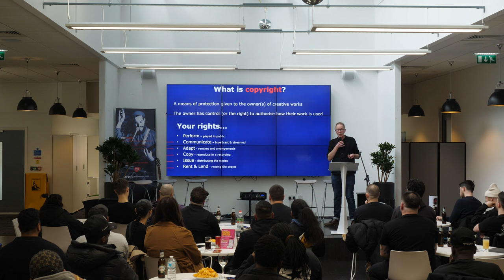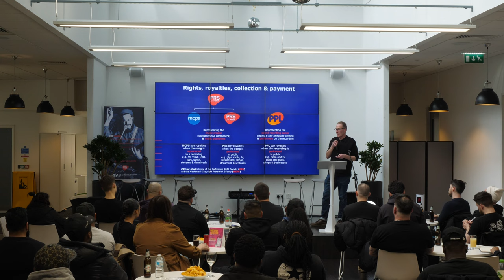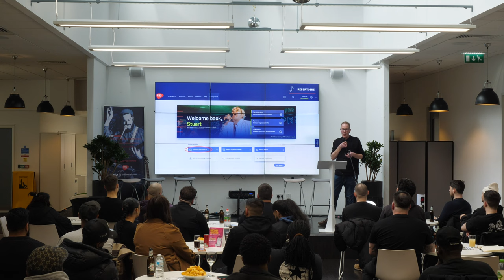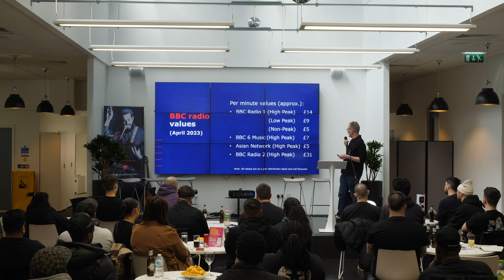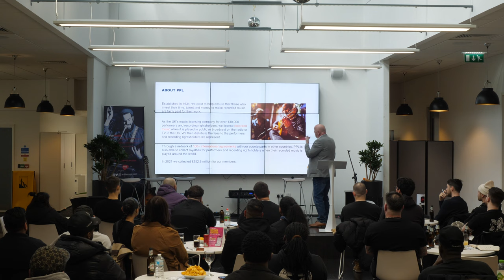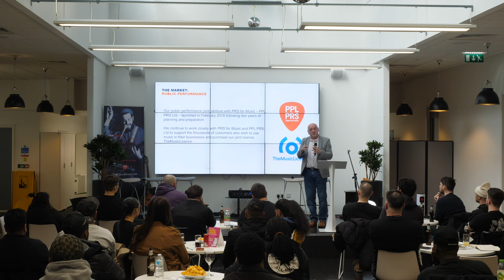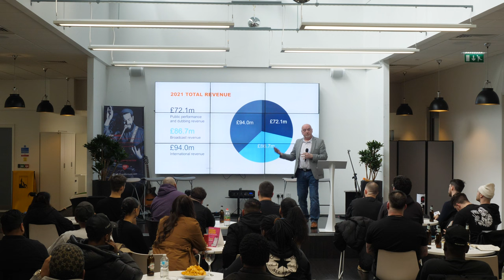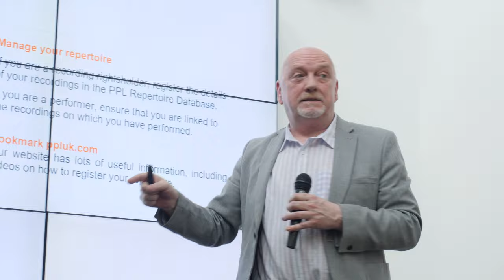'Know Your Rights' - PPL PRS x HQ Recording Masterclass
A masterclass at PPL PRS headquarters in Leicester led by Dr Yasin El Ashrafi about how to make music work for you, how to ensure you get paid for your creativity when it's used commercially, registering your work and receiving royalties.